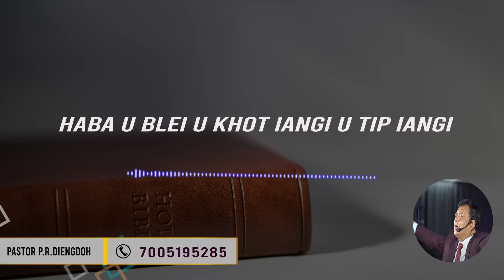VOICE 485 - HABA U BLEI U KHOT IANGI U TIP IANGI